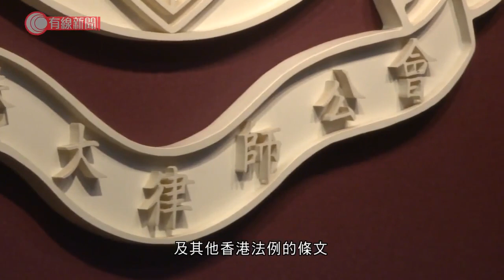大律師公會發聲明 指政府圖以公眾健康合理化押後選舉 質疑決定的法理及證據基礎 - 20200802 - 香港新聞 - 有線新聞 CABLE News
有線新聞】大律師公會極度關注政府押後立法會選舉，質疑決定的法理及證據基礎存在重大疑問。

聲明指，特區政府試圖以公眾健康風險合理化押後選舉的決定。政府引用緊急法取消原定選舉，但終審法院將處理《禁蒙面法》的上訴審理緊急法的合憲性，政府引用緊急法取消選舉，最終或被裁定不合法。

公會又指基本法訂明立法會每屆任期是四年，選舉是特區自治範圍內的事務，令人震驚的是政府不單無視基本法的規定，更提請人大常委會就立法會任期問題作出決定，實際上是繞過基本法及其他香港法例的條文，避免政府的決定受到法律挑戰，違反法治社會要求行政機關的行為有合法性及法律有確定性的原則，衝擊香港的法治。

相關影片:
1. 12名立法會參選人被DQ　選舉主任：不符擁護《基本法》要求　政府：不排除再有人被DQ - 20200730 - 香港新聞 - 有線新聞 CABLE News
2. 消息指6名身在海外港人涉違國安法被通緝；羅冠聰﹕我們的罪名 可能只是太愛香港；朱牧民﹕恐嚇替香港發聲的人 - 20200801 - 香港新聞 - 有線新聞 CABLE News